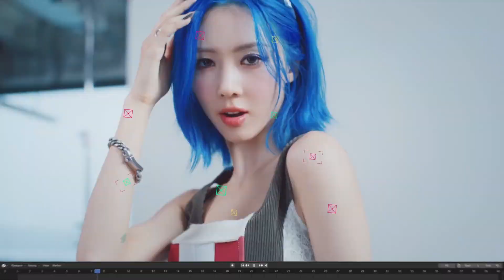[TOP 30] KPOP ZENÉK I 2024. ÁPRILIS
LEGALÁBB 5 ZENÉRE SZAVAZZ!
Érdemes a hónap végén szavazni, amikor már az új zenék is felkerültek a listára.

Kommentben várom a további zenéket, amelyek esetleg nem szerepelnek a listában. (csak KOREAI és angol zenéket rangsorolok)

További infók:
- Május 31-ig lehet szavaznotok a kedvenc zenéitekre.
- Bármennyi zenét választhattok, de legalább 5-öt.
- A listát frissíteni fogom az általatok kért zenékkel és az új zenékkel is.

Ha tetszett, nyugodtan osszátok meg a barátaitokkal.